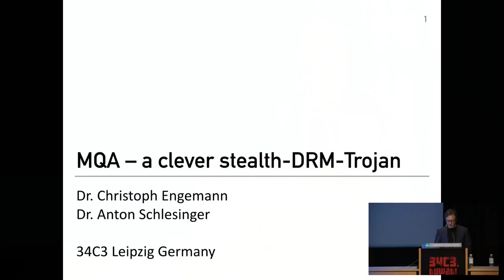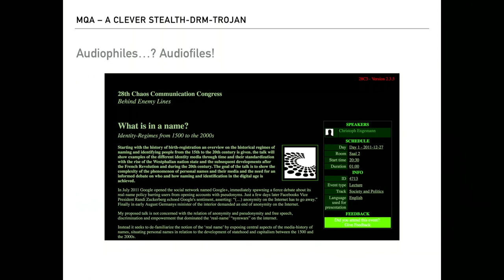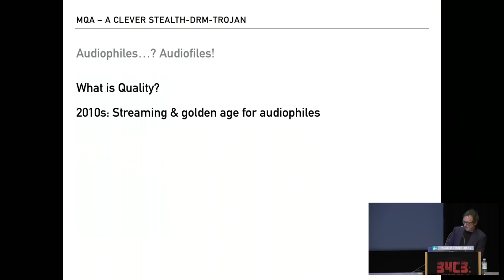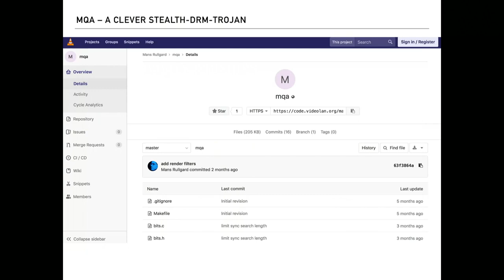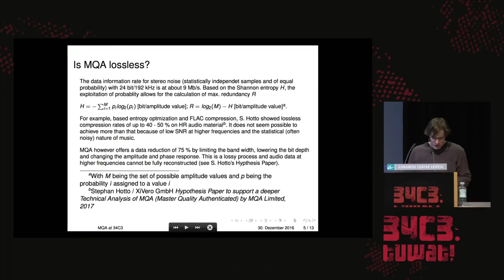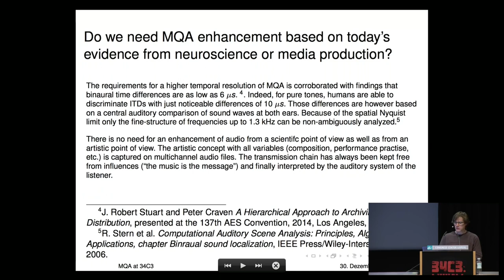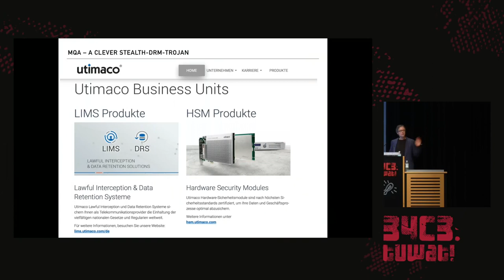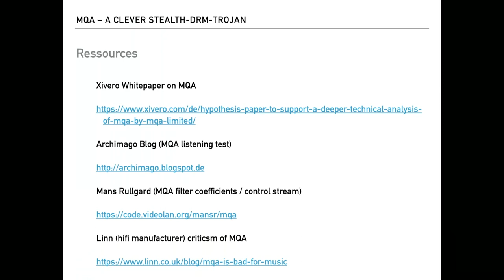34C3 - MQA - A clever stealth DRM-Trojan - deutsche Übersetzung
A critical look on a new audio Format

Master Quality Authenticated (MQA) is a new audio format promising studio sound at home and no DRM. We take a critical look both at the sound-quality aspects as well as on the DRM story of MQA.

Master Quality Authenticated (MQA) is an audio format introduced in 2014 promising to deliver studio sound at home.

Marketed aggressively mostly to audiophiles two claims are central to MQA: no DRM and better sound through “deblurring temporal inaccuracies” introduced by ADCs and DACs in the signal chain.

MQA is backed by the three major labels Warner, Universal and Sony and has support by a number of indie label rights agencies as well as by the Recording Industry Association of America.

Rollout has started in 2016 and at IFA 2017 the major labels asserted their backing for the format. Streaming services Tidal, Deezer and Pandora as well as Groovers (Korea) 7digital and HDmusicstream offer MQA-streaming at a higher price-point as their regular offerings (20.- per month instead of 10).

Companies like Onkyo, Pioneer, Sony, Rotel and NAD offer hifi-products supporting MQA and some smartphone makers like LG incorporated it too.

MQA consists of a container format and a licensing regime for audio DACs.

MQA files will play on any redbook-capable device and can be freely copied. The lowest bit of the file is used to store compressed spectral content above 24k and a control bit.

If a MQA licensed DAC detects an MQA file it will “unfold” the high-rez content and turn on a blue light on the DAC.

A lot of effort for a switching on a blue light ;)

This talk will both scrutinize the DRM-regime of MQA and the sound-quality narrative.

In the context of the latter we will look at MQAs assertion that the Shannon-Nyquist theorem is inadequate for audio-sampling as it purportedly introduces “temporal inaccuracies.” MQA claims to have incorporated “new psychoacoustic research” and advances beyond Shannon-Nyquist in sampling theory. The exact nature of this innovations remain unclear as MQA technology is proprietary and no independent third-party research is available.

We will discuss these claims and show the status of the numerous MQA reverse-engineering efforts. So far it is know that MQA is PCM-based, uses minimum-phase filters and destructive compression for parts of the spectrum. It also lowers the available dynamic range and exhibits no behaviour proving any of their claims made in the marketing material. Still MQA at least managed to get the almost unequivocal support of the audio-press and at the same time is hotly debated online.

With regards to the DRM aspect we will look at the marketing strategy of MQA and show how the company so far successfully controlled the narrative by narrowing the understanding of DRM to copying. The MQA DRM uses a both symmetric encryption as well as a PKI-component to authenticate files and devices. The DRM involves a clever mix of permissive licensing towards behaviour like copying while discriminating access by level of quality.

Here we will discuss in how far such licensing design might be a model for future DRM-deployments and marketing.

Finally we will discuss the systemic dimension of MQA in the context of music-streaming and control over assets like content, playback-devices (DACs) and licenses. With the platforms controlling the streaming market and playback devices (iPhone, Amazon smart speakers etc) on the one side, the record companies owning the content on the other side, MQA seems to attempt to establish licensing leverage for the content owners.